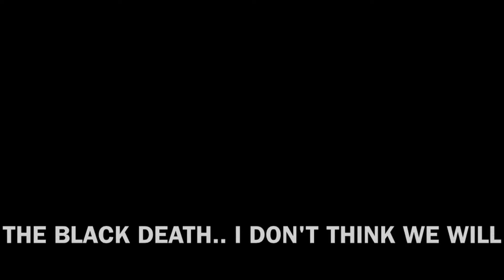the black death .. i don't think we will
brand new video from the stoke triplets